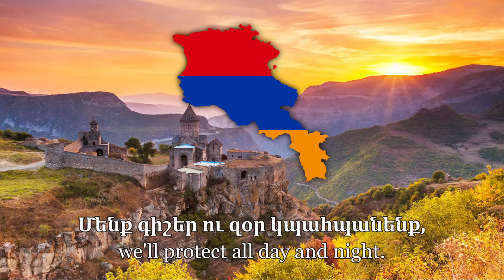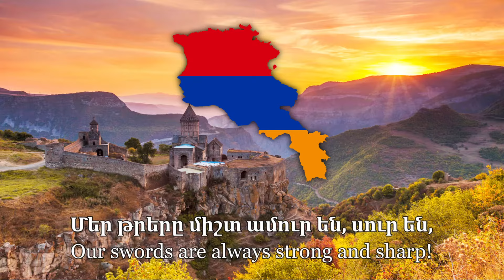Մեր անունն է հայկական բանակ (Our name is the Armenian Army) - Armenian patriotic song - Lyrics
Lyrics in Armenian:

Օրնիբուն դրվում է հին քարին նոր քարը։
Եվ անունն է մեր հայ շինարար,
Նոր գարունն իր հետ բերում է ցանքն ու վարը։
Մեր անունն է հայ մշակ արդար,
Պետք է իմանա մանուկն իր գիրն ու տառը,
Որ ապրի հայ միտքը դարեդար։

Մեր սրտերը միշտ ամուր են, հուր են,
Մեր թրերը միշտ ամուր են, սուր են,
Եվ թող իմանան բոլորը'
Մեր անունն է հայկական բանակ։

Հայ հազարամյա մեր պատմության տապանը
Մեզ տարուբերել է աշխարհով,
Ետ է մեզ կանչում մեր հարազատ օրրանը
Միշտ հավատարիմ իր կարոտով,
Մերն է լինելու այս նոր հարյուրամյակը,
Վառ լուսավորված ճանապարհով։

Մեր պապենական մեր հայկական հողերը
Մենք գիշեր ու զօր կպահպանենք,
Թող հանգիստ քնեն հայոց բոլոր մայրերը,
Մենք նրանց անդորրը կհսկենք։
Հայկ նահապետի' մեզ ավանդած երկիրը
Մեր զավակներին կժառանգենք։

Հայ հազարամյա մեր պատմության կնիքը
Մենք հավերժ կրում ենք դարեդար
Թող որ միշտ խաղաղ լինեն հայոց երկինքը
Եվ լեռները արևավառ
Եթե պահանջվի անգամ կտանք մեր կյանքը
Մեր հայրենիքի փառքի համար։